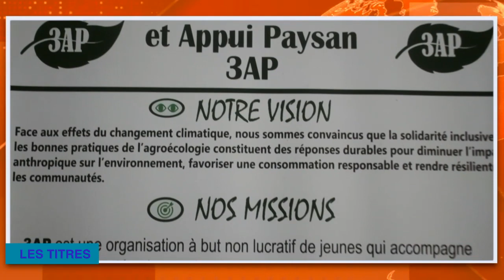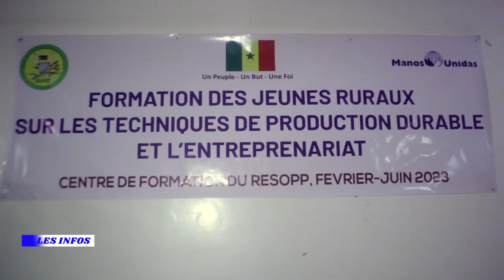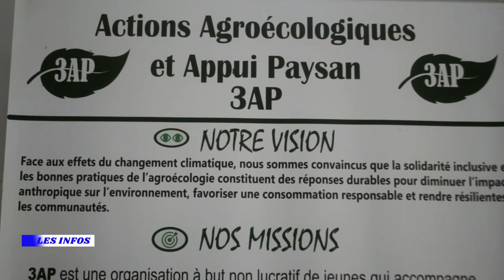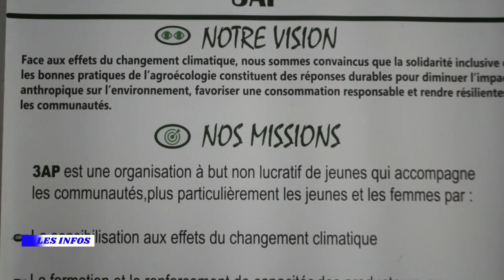REPLAY - JT FRANÇAIS - Pr EL HADJ FALLOU NDAO - 15 FEVRIER 2023